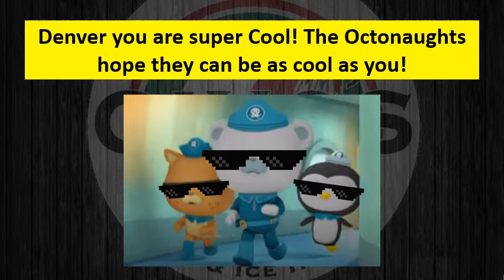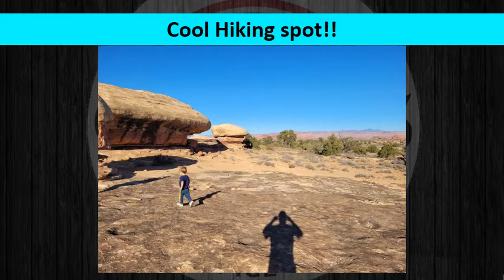Welcome Denver ~ Gino's Deli Stop N Buy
Welcome Denver

Culinary passion project with the sole purpose of making absolutely Amazing food and taking care of people!